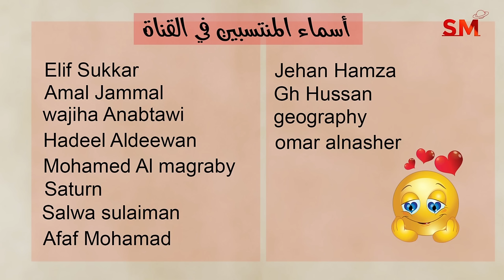توقعات الأبراج اليوم الأربعاء 15 أيار مايو 2024 سعيد مناع